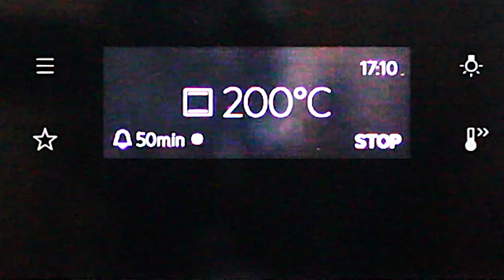Fruchtiger APFEL-KARAMELL-KÄSEKUCHEN - schmeckt zu jeder Jahreszeit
Der Apfel-Karamell-Käsekuchen schmeckt köstlich und ist eine Bereicherung für jede Kaffeetafel. Fruchtige Äpfel und eine karamellisierte Mandelschicht sind eine wirklich sehr leckere Geschmackskombination, die in jede Jahreszeit passt.

Zutaten für eine Springform mit 26 cm Durchmesser :
Für den Boden:
• 150 g Kekse oder auch Zwieback, Vollkorn-Butterkekse eignen sich sehr gut
• 1 EL Rohrzucker
• 75 g Butter
Für die Füllung:
• 2 Eier
• 75 g Rohrzucker
• 500 g Quark, Magerquark oder fettarmer Frischkäse
Für den Belag:
• 600 g Äpfel, in feinen Spalten
• 50 g Mandeln, Stifte oder Blättchen
• 1 EL Rohrzucker
Den Apfel-Karamell-Käsekuchen bei 200 Grad Ober-/Unterhitze für 50-60 Minuten im Ofen backen.

Viel Spaß bei der Zubereitung - und dann guten Appetit! - DANKE!